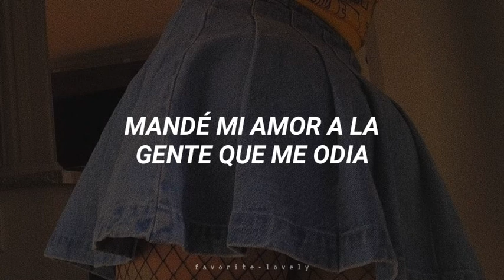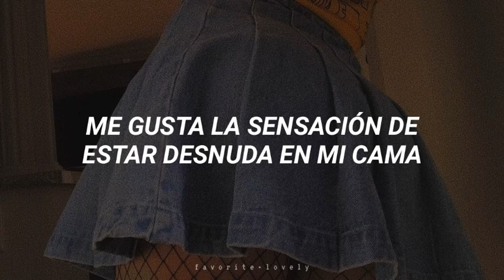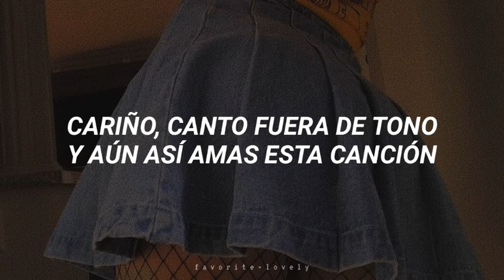K. Flay - This Baby Don't Cry [13 Reasons Why season 3] (Traducida al Español)